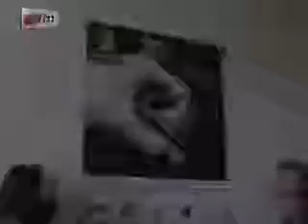Page sportive - Lici Penc Mi - 24 Mai 2012